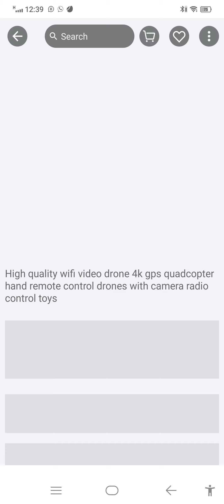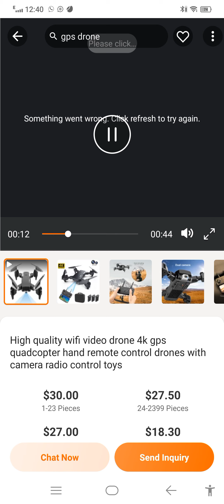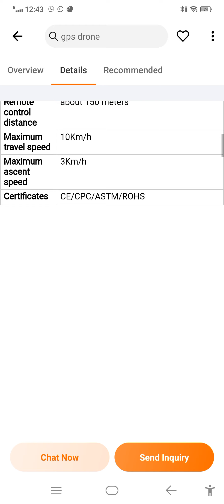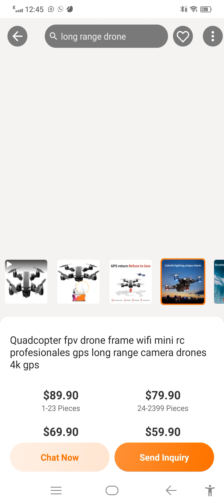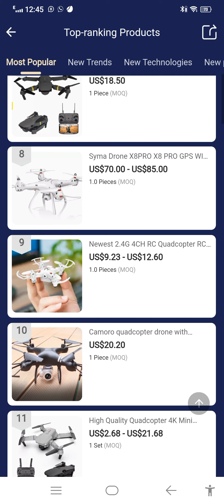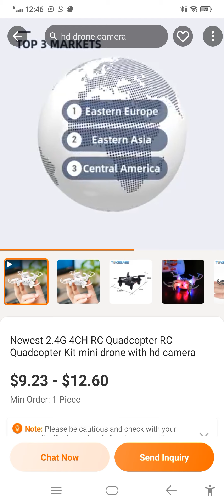Android camera mobile exiting me how to online business e-commer alibaba.com mind you don't buy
enablers pakistan, FREE EVS, VA Jobs, Online Jobs, Amazon Jobs, How to start online, earn dollars, Online earning, enablers free series free download, how to apply enablers videos series, free training courses, virtual assistant full course, amazon fba, virtual assistant earning, what is amazon virtual assistant, virtual assistant success stories, sehrish gul enablers, va course, saqib azhar amazon training#2022